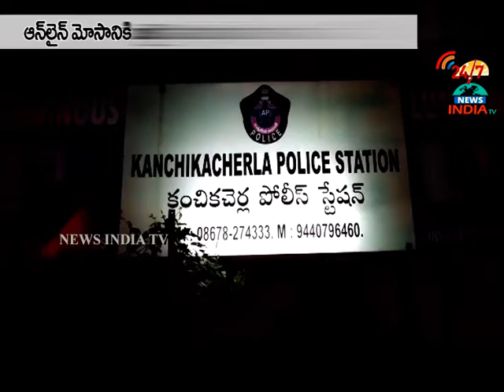online cheating_INDIA TV Telugu